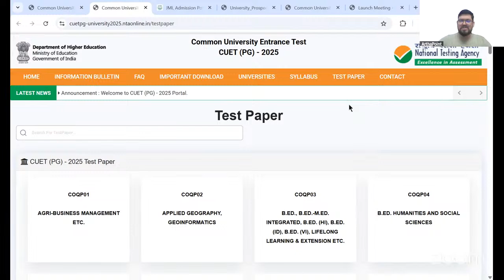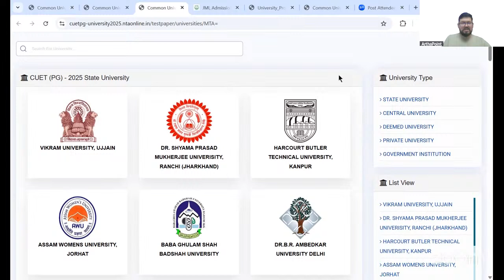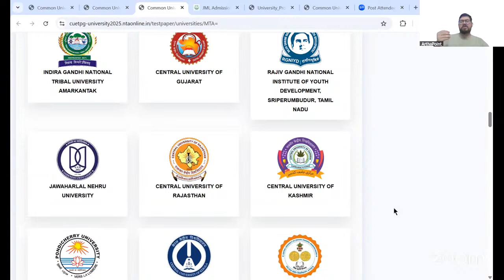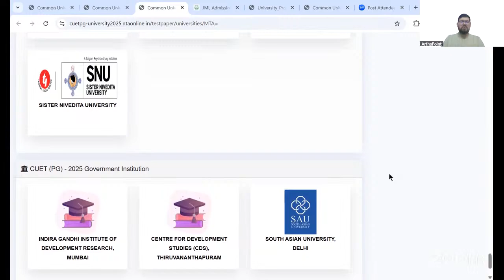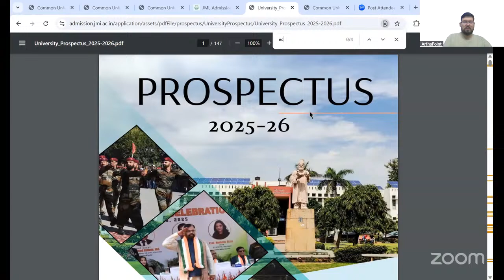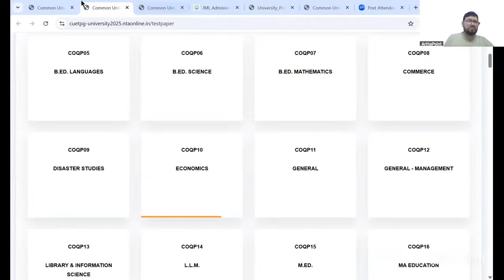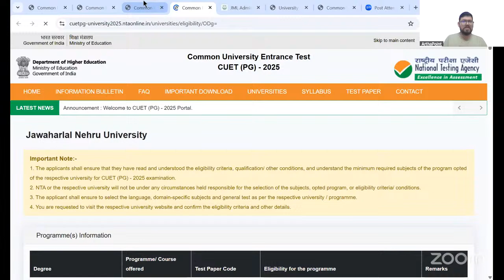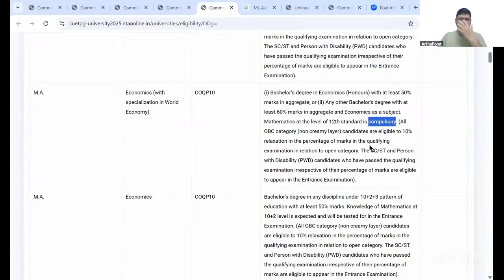CUET PG Economics Final List of Universities | CUET MA Economics Coaching | JMI MA Economics Process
In this session, we will discuss about the Final List of Universities for CUET PG Economics Admission.

Course:
IIT JAM Economics
GATE Economics
IIT JAM Economics Syllabus
IIT JAM Economics Books
GATE Economics Syllabus
IIT JAM Economics Classes